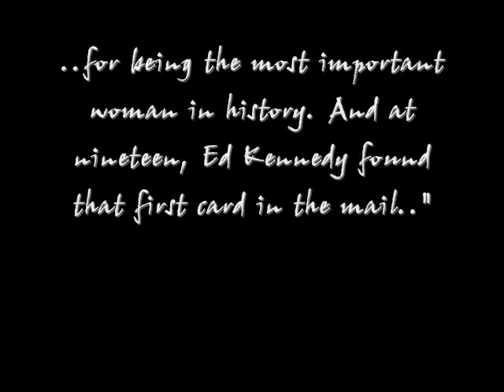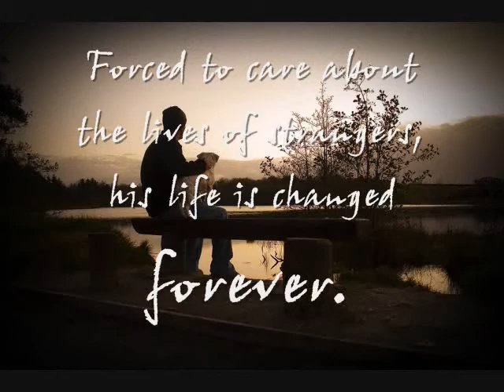I am the Messenger by Marcus Zusak book trailer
I Am the Messenger by Marcus Zusak, book trailer created by Rachel S. and Preston C. for notrequiredreading.com